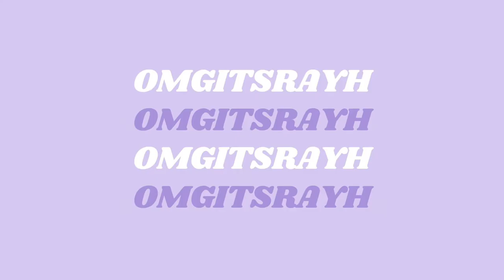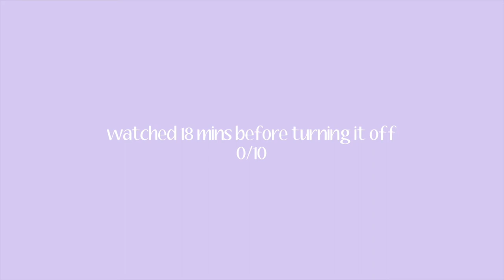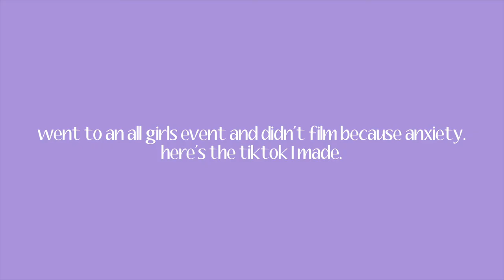shopping, attending events solo & stories | VLOG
↓ open me   ﾂ